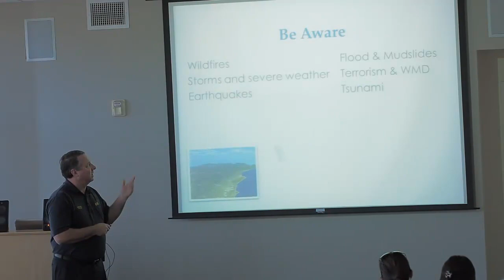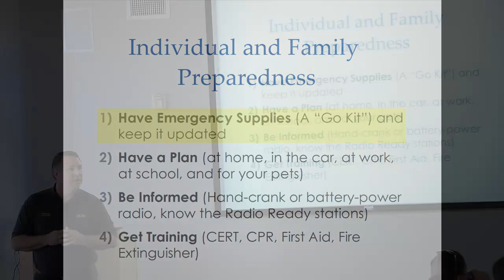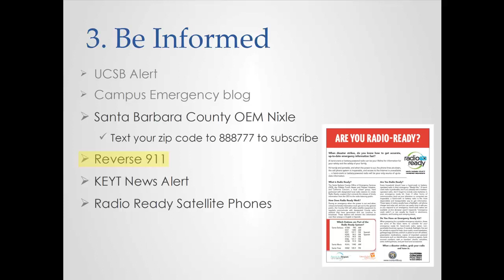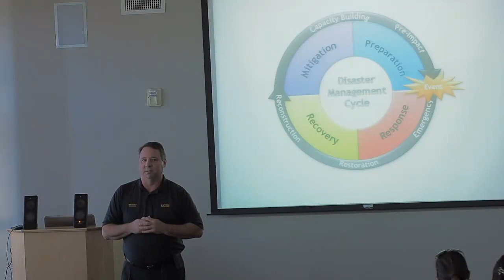Jim Caesar: Emergency Preparedness (Spatial Lightning Talks, 2013)